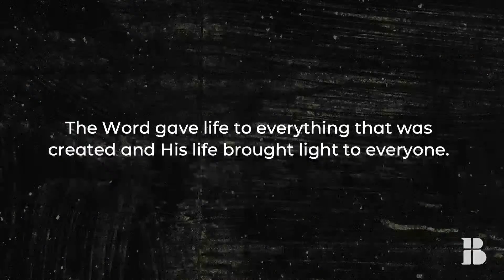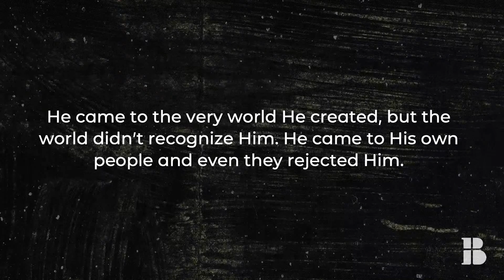"Encountering Christ" | Dr. Jon Spence | May 21, 2023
Welcome to Bethesda Community Church LIVE from Fort Worth, Texas.
Join us in-person on Sunday Mornings & Live on Youtube and Facebook at 10:30 a.m.

We're one church with multiple language services: English | 10:30 a.m. • Burmese | 1:30 p.m. • French | 10 a.m. • Kinyarwanda | 10:30 a.m. • Spanish | 10:30 a.m. • Swahili | 10 a.m.

👋 New to Bethesda?

📅 Stay Informed!
Stay informed about what's going on at Bethesda; here are some upcoming events:

Your giving allows us to do the work of the Lord here in Fort Worth and around the world. Give here:

🎉 Have Kids?